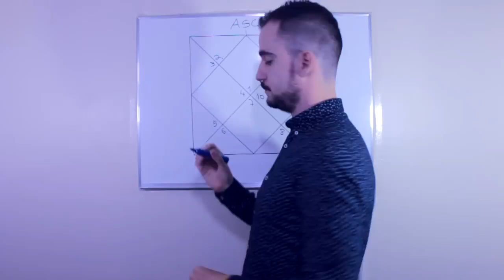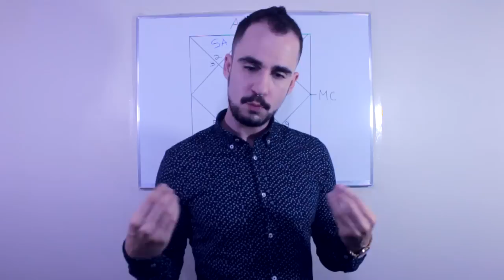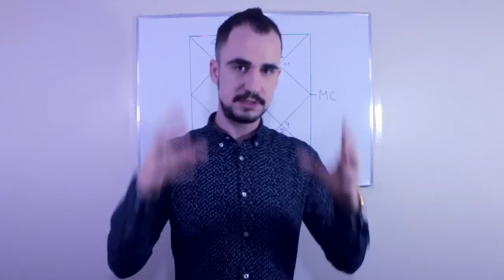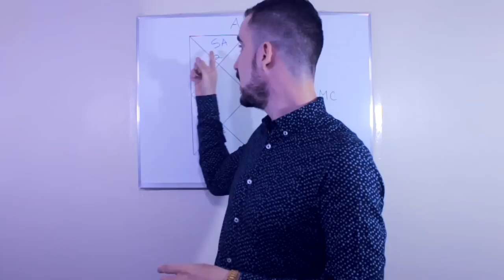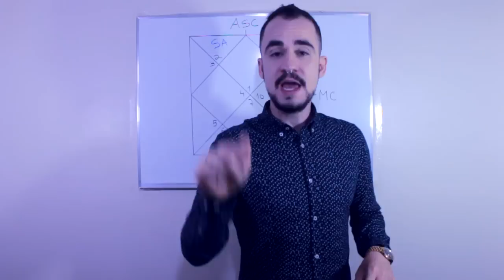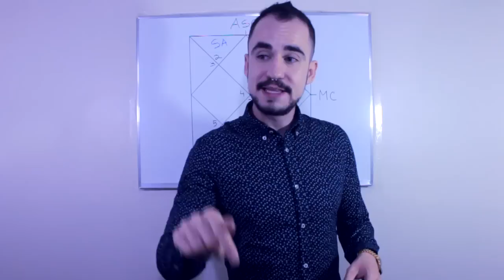Saturno na Casa 2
Uma descrição astrológica para quem tem Saturno de Casa 2, ou Shani em Dhana Bhava. Pessoas de Saturno em Touro talvez se identifiquem com o conteúdo, mas não é toda pessoa de Saturno em Touro que vai se identificar com os temas de Shani em Dhana Bhava, e vice-versa.